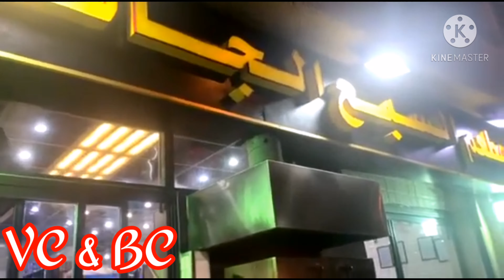నా ఆఫ్ రోజు నేను ఎక్కడికి వెళ్లి నాను //ఏం చేసాము అనేది ఈ vlog లో చూసేయండి //my day off vlog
My day off vlog where i go, what i buy and i meet my friends